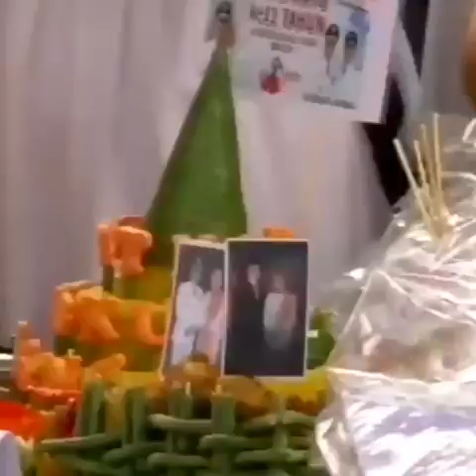🤲 Ceramah Lucu..😀 ustadz Solihin Hasibuan || Bengkulu Tengah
Ceramah Ustadz Solihin Hasibuan di Bengkulu Tengah...
Semoga bermanfaat...Aamiin 🤲